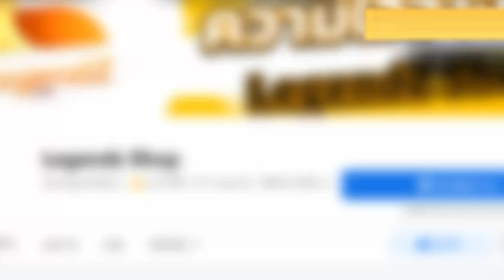(BEST FRUIT!!!) Soul Vs Buddha - 🌊Blox Fruit